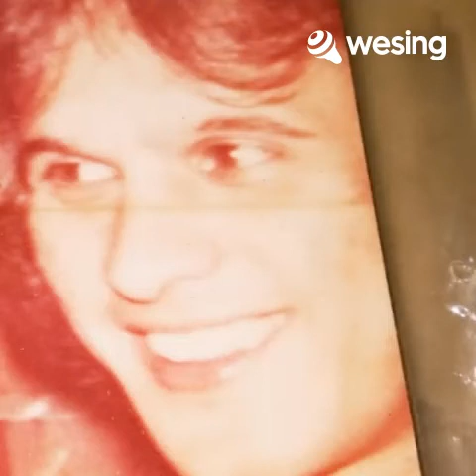The Legend Of Xanadu